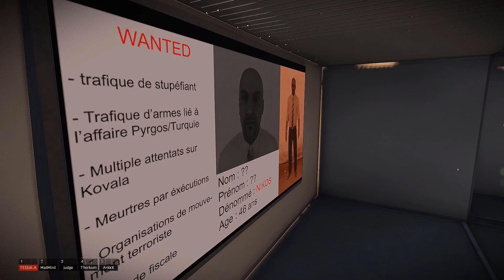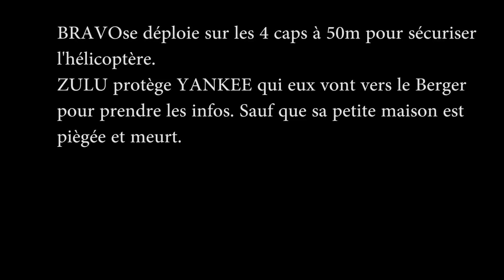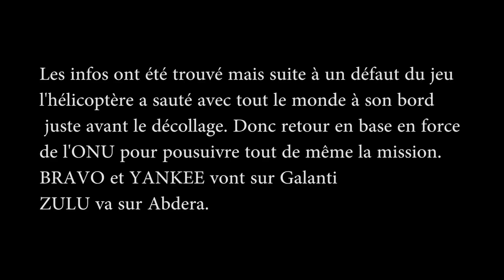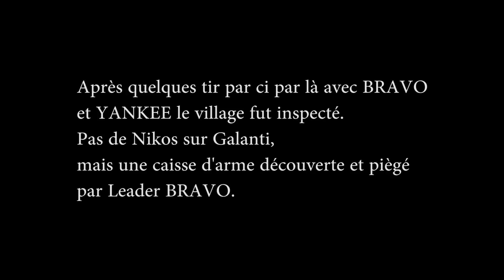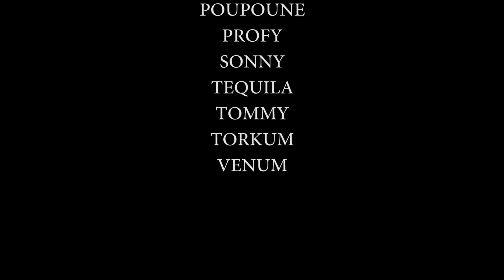Braque de Weimar BRAVO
Après avoir récupéré des infos sur la position du terroriste Nikos, nous devions le déloger de sa planque et le ramener vivant si possible au pénitencier du CFAT.
Mais également détruire sont stock d'armes et de munitions dans ses environs. Echec de la mission en allant secourir ZULU sur Abdera.